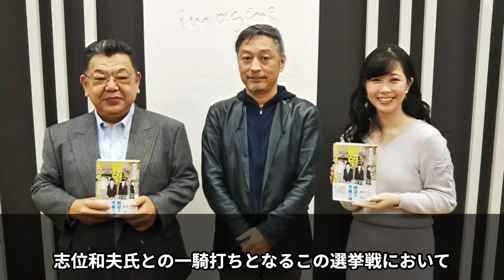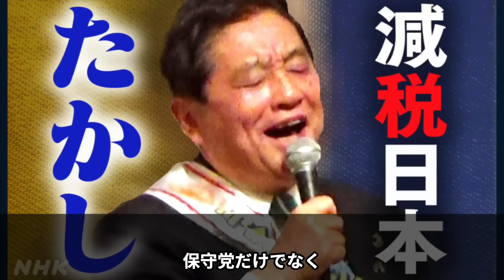【志位和夫が落選か】日本保守党の勢いに飲み込まれる共産党の未来はどうなるのか？【衆議院選挙・南関東比例ブロック選挙解説・見解】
政治の真相、あなたも見逃していませんか？

当チャンネルでは、一般のニュースでは報じられない政治の裏側を独自に分析し、視聴者に価値ある情報を提供しています。最新の動向を深く掘り下げ、わかりやすくお届けします。

当チャンネルでは、視聴者の皆様が政治的意見を自由に述べられる場を提供していますが、他者の権利を尊重した範囲でのコメントに限ります。投稿されたコメントの内容について、真偽や正確性の保証はなく、視聴者ご自身の判断で利用してください。提供する情報は信頼性のある情報源に基づいておりますが、その完全性を保証するものではありません。

当チャンネルでは、客観的かつ公正な政治情報を視聴者に提供しており、特定の人物や団体への攻撃や誹謗中傷を意図していません。政治状況が変化することを考慮し、情報の最新性は保証いたしません。

文化庁やYouTubeのガイドラインを守り、問題があれば迅速に対応いたします。また、他のコンテンツと似ている場合もありますが、それは独自の調査に基づいた情報です。